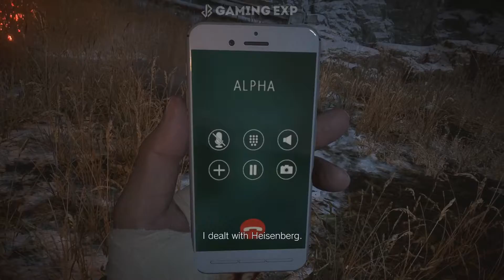Mother Miranda Eat Ethan's Heart - Resident Evil 8 Village